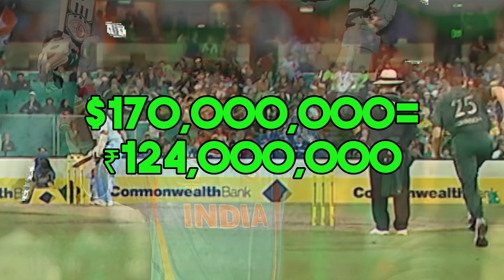Unveiling the Top 10 Richest Cricket Millionaires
🏏 Get ready to witness the ultimate showdown of wealth and cricketing prowess! In this exclusive video, we're pulling back the curtains on the glittering lives of the Top 10 Richest Cricket Millionaires, revealing their jaw-dropping net worth, lavish lifestyles, and mind-blowing achievements both on and off the field!

From powerhouses of the past to the titans ruling the game today, join us as we delve into the lives of cricketing legends who've not only conquered stadiums but also the bank vaults. Brace yourselves for a rollercoaster ride through the realms of opulence, as we explore their luxurious mansions, extravagant cars, and breathtaking vacations that redefine the meaning of living the dream!

But it's not just about the bling and glamour – prepare to be inspired by the incredible journeys of these cricketing icons, from humble beginnings to global superstardom. Discover the secrets behind their success, the sacrifices made, and the passion that fuels their relentless pursuit of excellence, both on and off the pitch.

Whether you're a die-hard cricket fan or simply intrigued by the world of fame and fortune, this is one video you can't afford to miss! Join the conversation as we celebrate the indomitable spirit of cricket's wealthiest, and maybe even find a little motivation to chase our dreams, one six at a time.

Let's dive into the realm of cricketing magnificence together! 🌟

Thanks for being a part of our community! 🙌